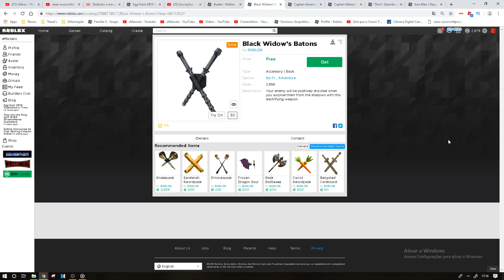COMO GANHAR TODOS os ITENS GRÁTIS DOS VINGADORES no ROBLOX 💥 ( Egg Hunt EVENTO )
Os NOVOS itens do evento dos VINGADORES "Avangers" chegou no ROBLOX! e totalmente GRÁTIS! e você já pode conseguir esses incríveis itens, Vingadores patrocinara o evento do Egg Hunt desse ano, Então terá vários eggs e ovos dos vingadores, como Thor, Homem de Ferro, Capitã Marvel, Itens como escudos, armas e chapéus chegou grátis no ROBLOX! ◉

▣ Vídeos todos os dias 12:00

▣ o xMarcelo ensina bugus e truques do Jailbreak, como ganhar itens grátis no Roblox, como fazer avatares baratos, conseguir, fazer os itens dos evento e também vídeos de historinhas, machinimas, filmes no Roblox! Jogos populares como Jailbreak e Mad City e curiosidades e coisas secretas e misteriosa! ◉